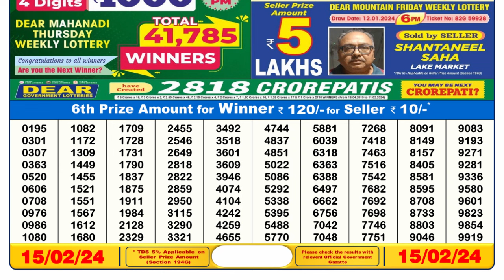🔴 Lottery Sambad Live 06:00pm 15/02/24 Day Nagaland State Dear Lottery Result Pdf Download